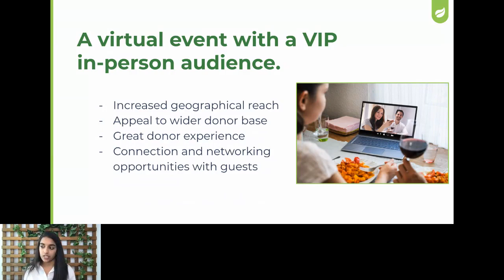Virtual Event with VIP In Person Audience — The Future of Fundraising with Trellis